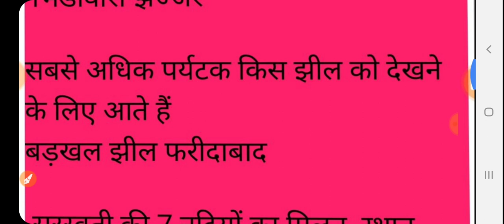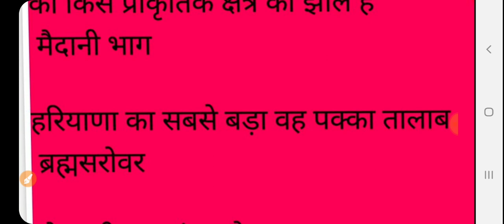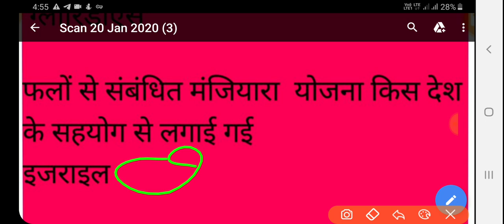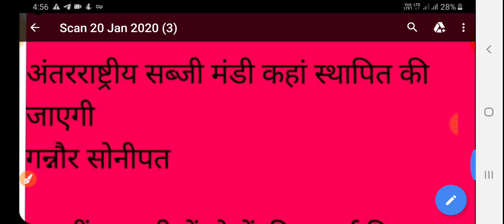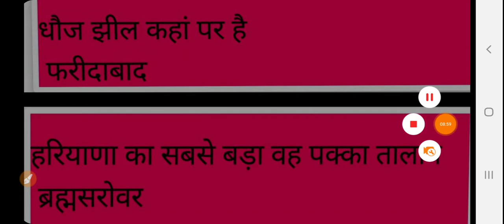HARD part 30 हरियाणा की झील और फसल से संबंधित अच्छे प्रश्न का निचोड l